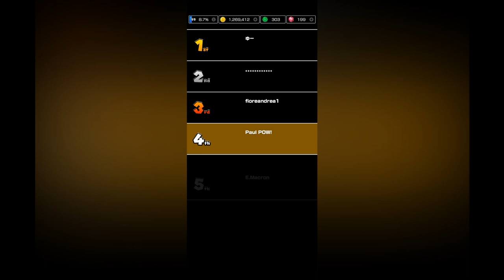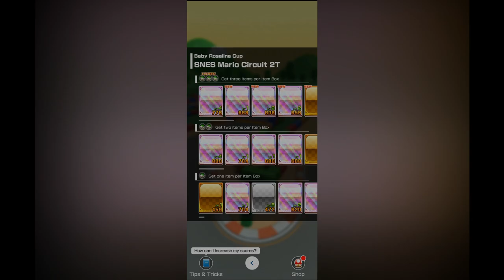Wahoo! (Mario Tour #10)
We're ending the Mario Tour with a WAHOO!

Welcome to the world of Paul POW! 🎉 I'm Paul Emmanuel Habaradas, your guide to a POWerful life! 💪 Here, we dive into the exciting realms of Mario Kart vlogs, exciting chess games and puzzles, tantalizing Mario RPG adventures, rallying fun of Super Mario Run, and the charming world of Animal Crossing. 🎮🌍